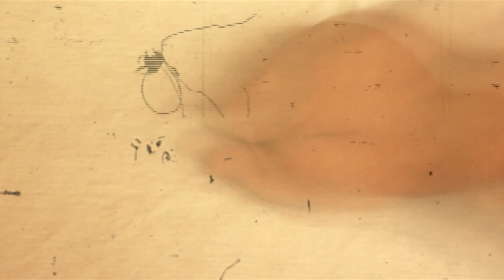Howlings Eternal with Steven A. Lane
Lane Executive Produced The Howling and gives some back story on the film's production as well as his background as theater owner.